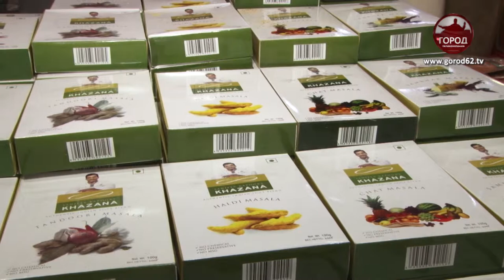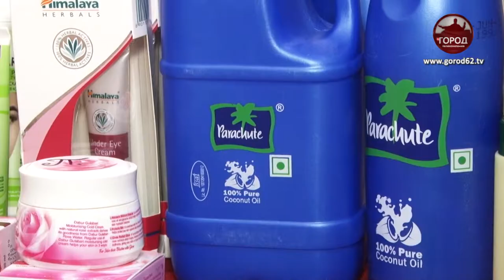Выставка товаров из Индии и Пакистана